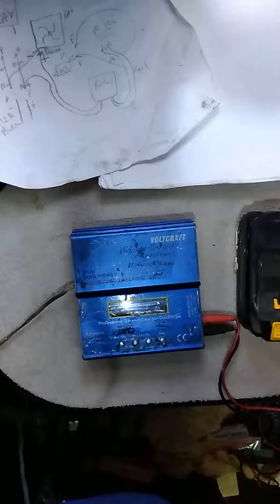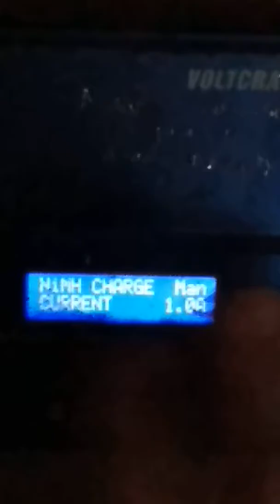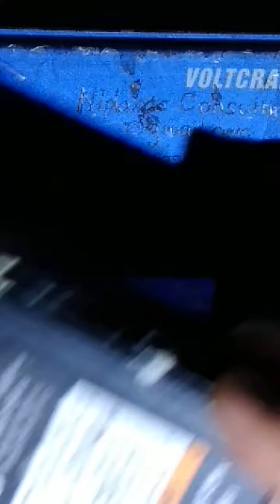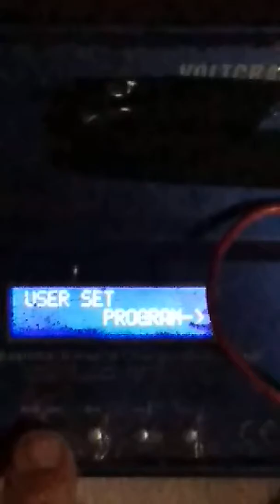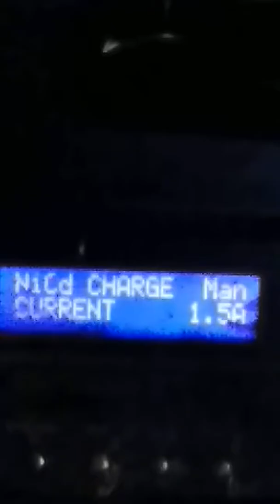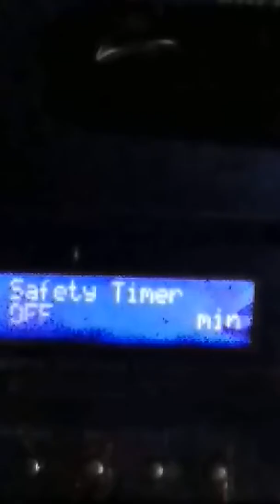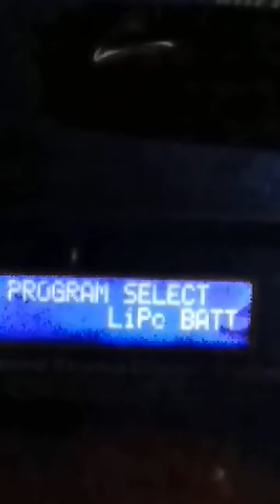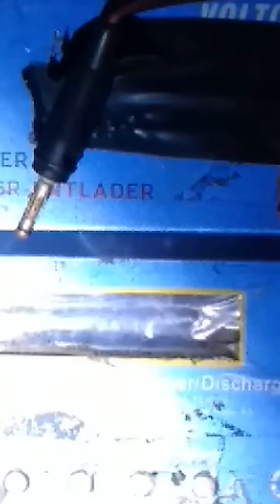Charge any tool batteries directly from a battery bank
Charge tool batteries of any kind, from a 10 to 18v DC source. Typically, people who 'live light', like RV, van, travel trailer, tiny house, might have a variety of cordless tools, but at best, the proprietary charger only for that type of battery. Or come across tools at a discount, missing only a battery and charger. New, third-party compatible batteries can be purchased inexpensively, but what about the charger? And you don't want to run an inverter, to use the factory charger, which you may not have.

There is an easy way, to get a very detailed view, while charging any kind of battery without the need of an inverter or inverter losses (inefficiencies):

 Requires a B6 or better RC battery charger (start at $25), and the cables that come with an inexpensive $10 digital multimeter, which you probably already have.

The basic B6 will charge a DeWalt or compatible battery in about 2 hours. There are versions (I think the B8), that have a fan inside, and can go up to 150watts output, so those could charge a 4 amp 20volt battery in an hour. I wouldn't try for less time than that, and be careful: typically inexpensive multimeter probes can only handle about 2-3 amps at 20 volts continuously, equal to the maximum output of the B6 (50 watts).

Also, taking 2 hours to charge the example DeWalt battery, stresses it less. Leading to cooler charging and more cycles out of the battery - longer lifetime.